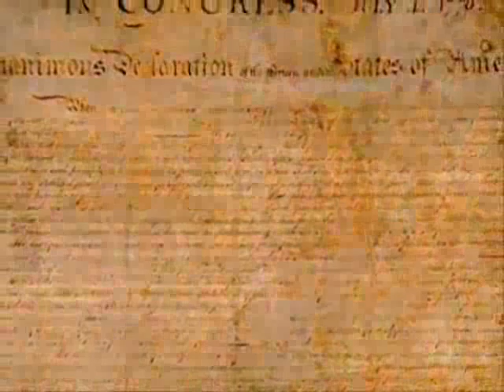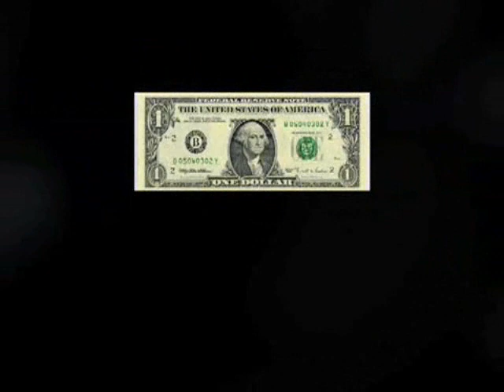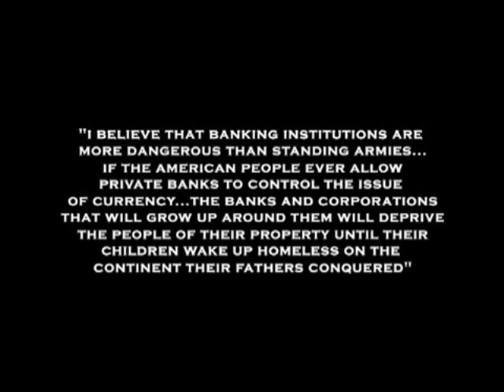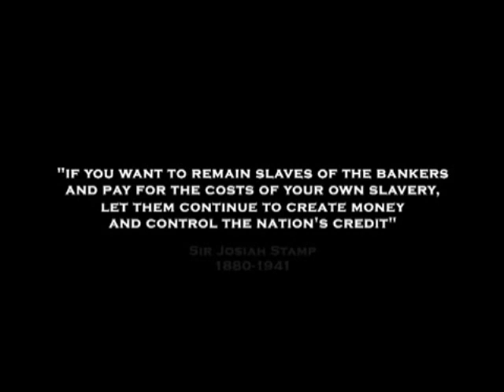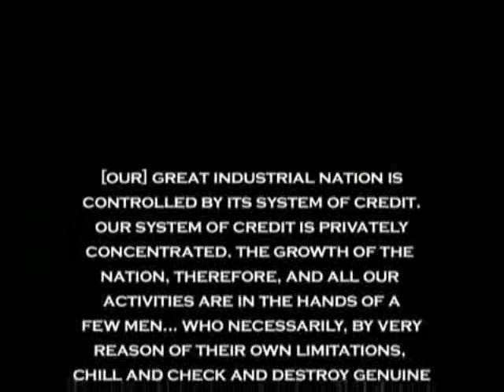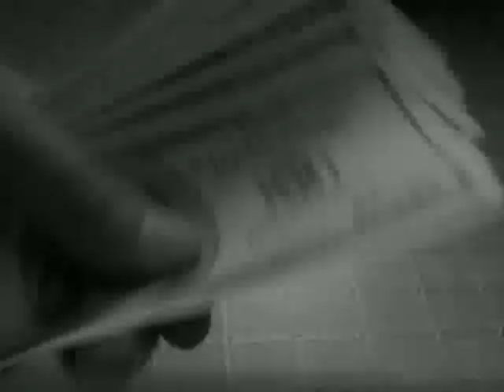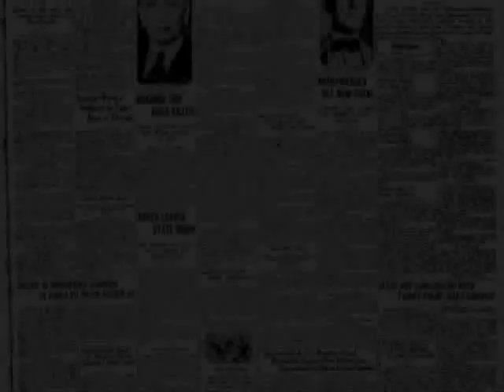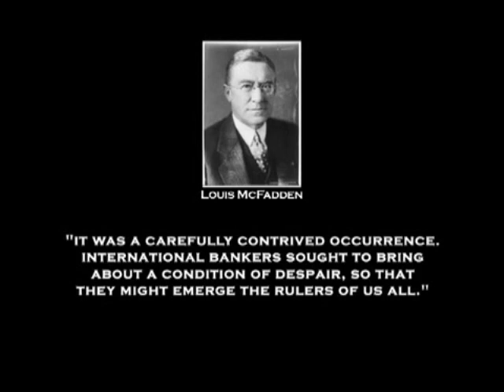The Federal Reserve